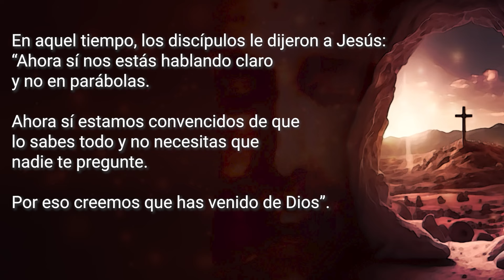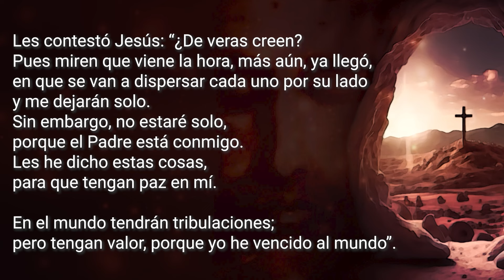Evangelio del Lunes 13 de mayo 2024 - Nuestra Señora de Fátima: Ella nos ha anunciado las...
Nuestra Señora de Fátima: Ella nos ha anunciado las tribulaciones que vendrán en éstos tiempos.

Lunes de la VII Semana de Pascua
Nuestra Señora de Fátima

Cuenta CitiBanamex
Sucursal 7003
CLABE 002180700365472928